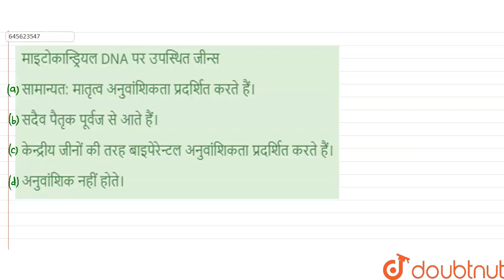माइटोकान्ड्रियल DNA पर उपस्थित जीन्स | 12 | कोशिका : जीवन की इकाई | BIOLOGY | NEET PREVIOUS YEA...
माइटोकान्ड्रियल DNA पर उपस्थित जीन्स
Class: 12
Subject: BIOLOGY
Chapter: कोशिका : जीवन की इकाई
Board:NEET

👉 Have Any Query? Ask Us.